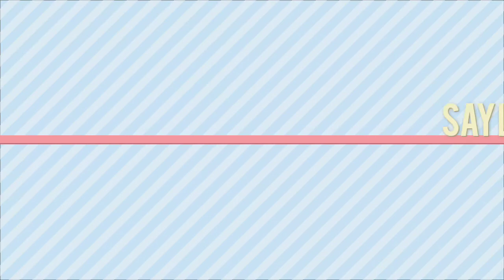SOSOK DIBALIK ANIMASI SAYLOR MOON.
elnovachannel # mangaka naoko. Hai viewers kali ini Elnova Channel akan mengupas sedikit tentang siapa pencipta hebat yang telah menghadirkan saylor moon didunia per animasian' biar lebih afdol biar tau bukan sekedar tau aja 😁🙏 semoga channel ini terus berkembang semoga klian menyukai channel ini😊☺️ jangan lupa subscribe like dan share😊☺️🙏🙏